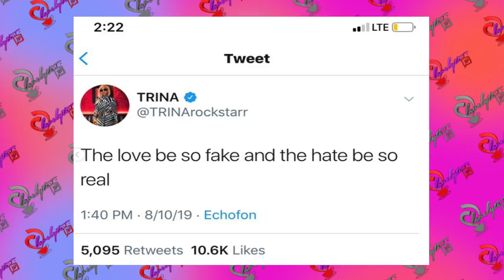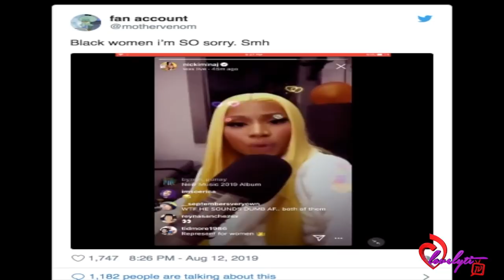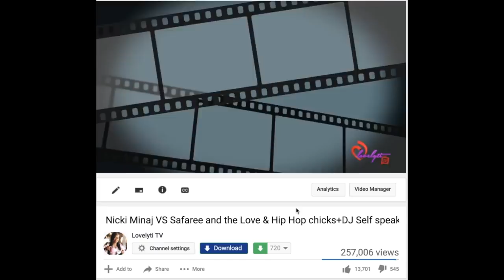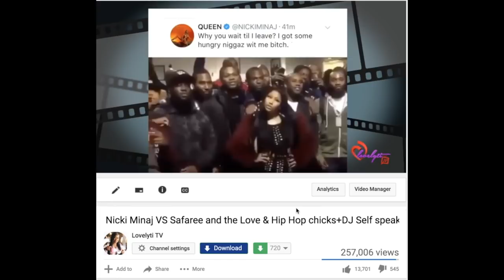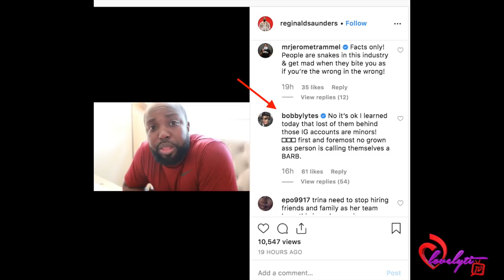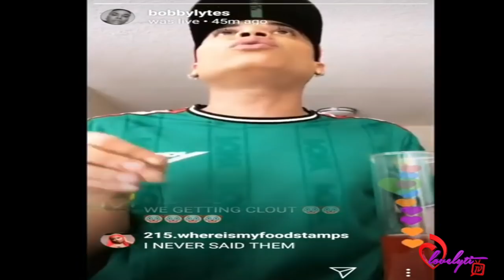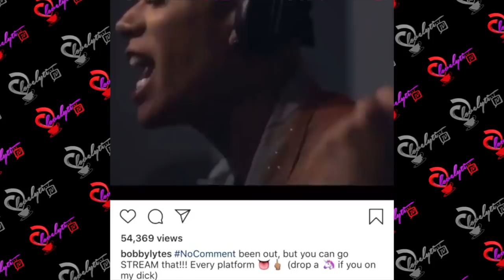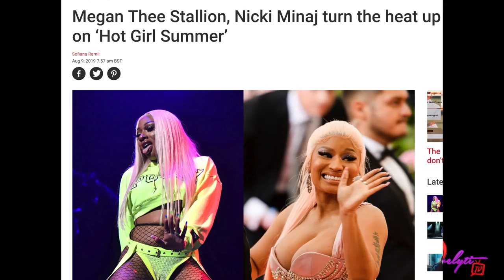Trina’s A&R And Bobby Lytes Call Out Nicki Minaj+ Nicki Goes Off On Joe Budden